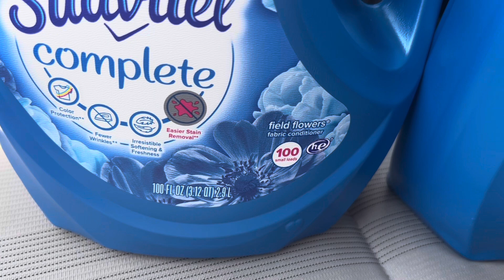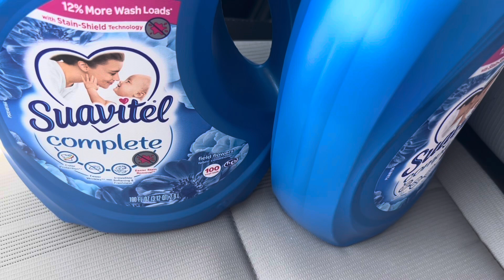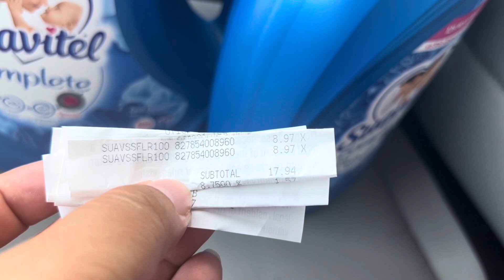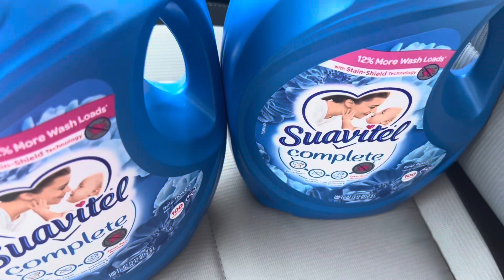🔥🔥suavitel a un súper precio 🔥🏃🏻‍♂️🔥🔥🔥